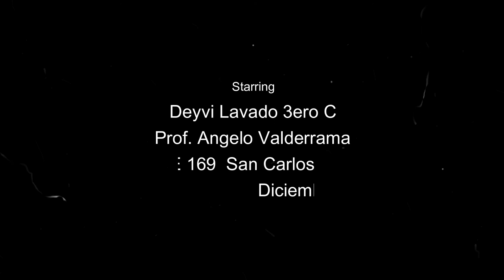Entrevista a Rufino Echenique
Estrategia de aprendizaje Protagonizando la Historia, IE 169 San Carlos - 3ero C, Se busca desarrollar la competencia Interpreta críticamente fuentes diversas.